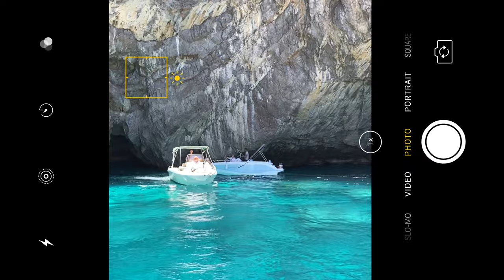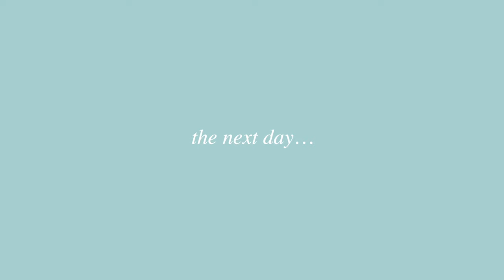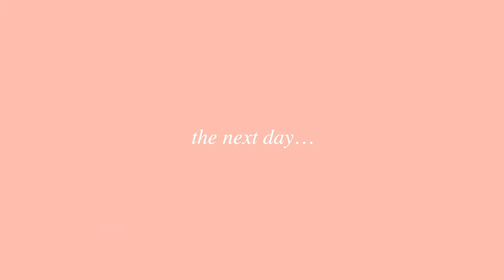🇮🇹 ciao, italy vlog 🍝🍕 | capri, amalfi coast, rome & florence | grad trip part one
hello! thanks for stopping by my channel :)
this was my grad trip in may after 4 years of uni! had so much fun on the boat, eating loads of pizzas and pastas and also touring around. really felt like a summer dream. stick around for part two of my grad trip in France!

filmed on iphone & edited on vllo